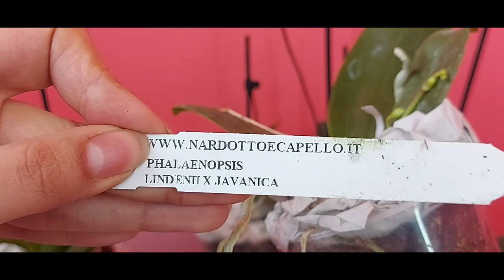Распаковка большой посылки с новыми фаленопсисами и не только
Всем привет!
Получила посылку и море удовольствия. Приехало много всего, что заказывалось зимой. ))) Дождалась и не нарадуюсь. )
Всё в видео.

Исполнитель: Owl City
Альбом: Ocean Eyes
Дата выпуска: 2009 г.
Автор песни: Адам Янг, Мэтт Тиссен